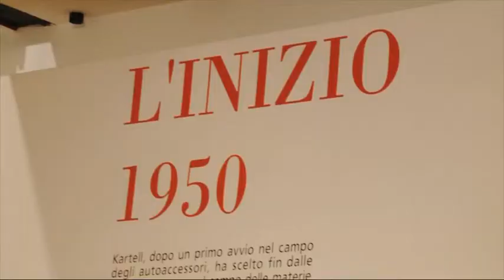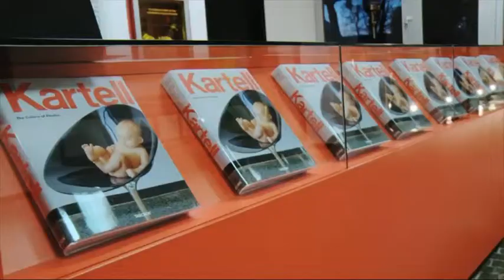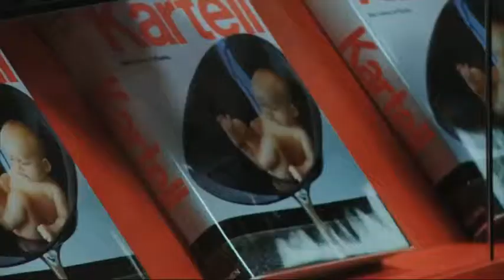The Culture of Plastics - Kartell goes Taschen